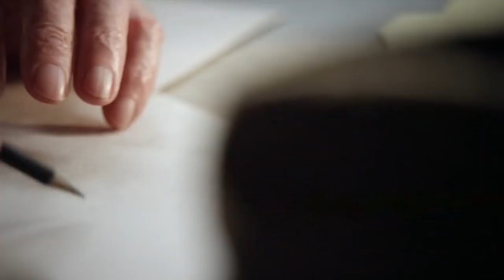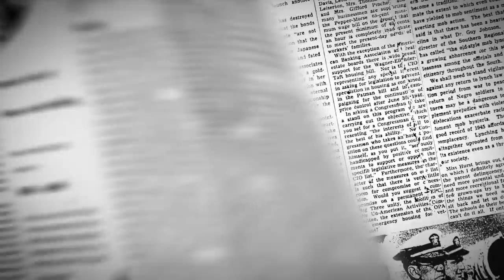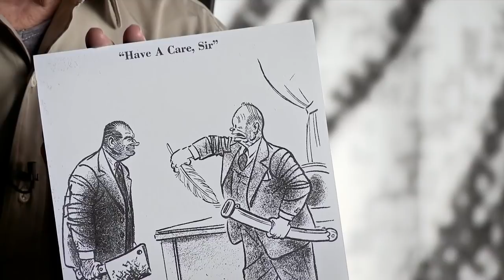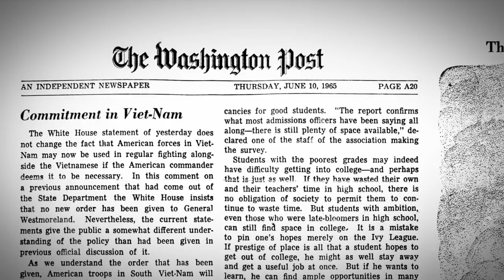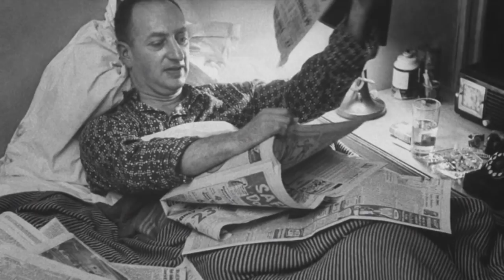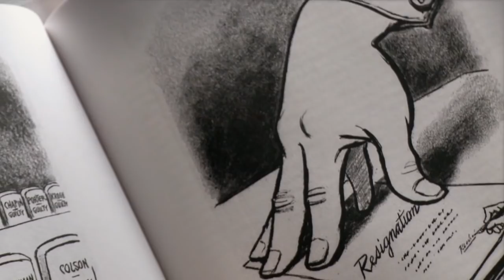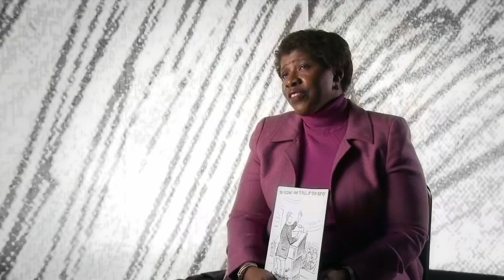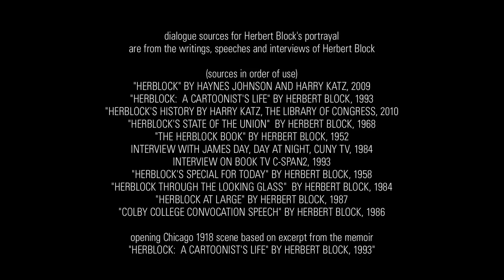HBO Documentaries Herblock The Black and The White 720p HDTV x264 BATV